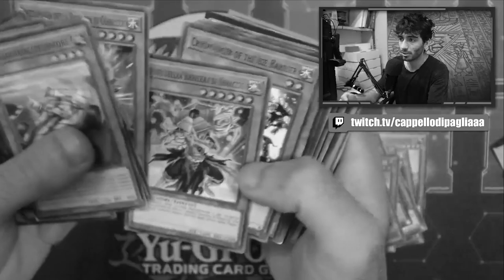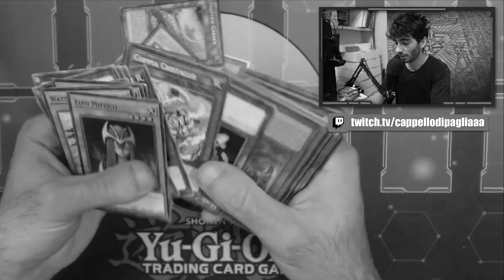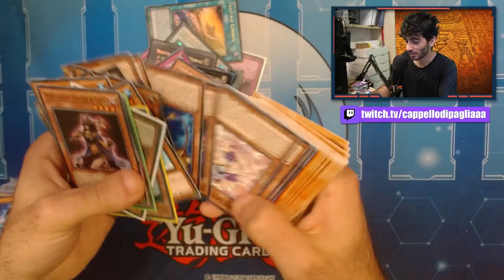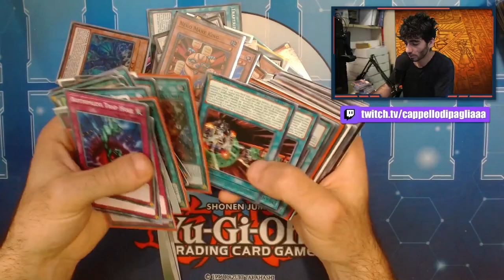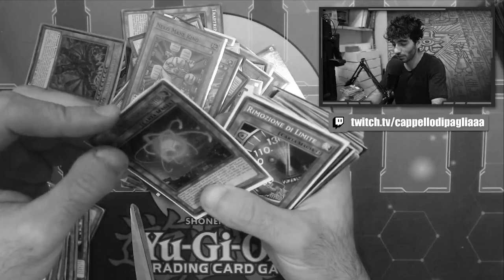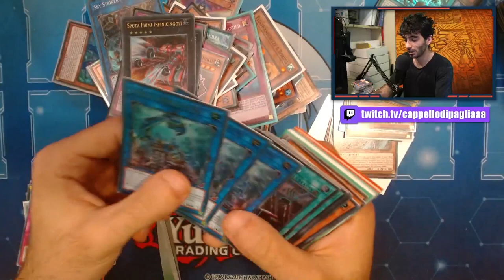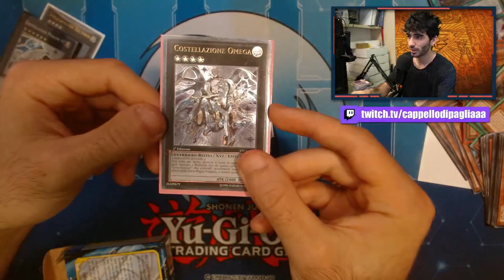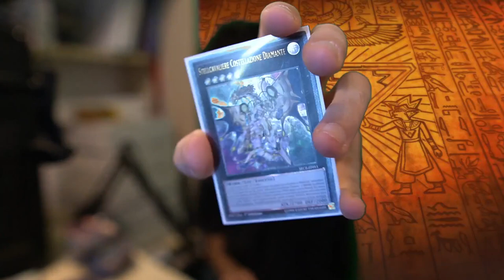Ho COMPRATO una COLLEZIONE di carte di Yu Gi Oh! e VENDO tutto!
🔹COLLABORAZIONI

🔹SOCIAL
- Instagram Cappello di Paglia: